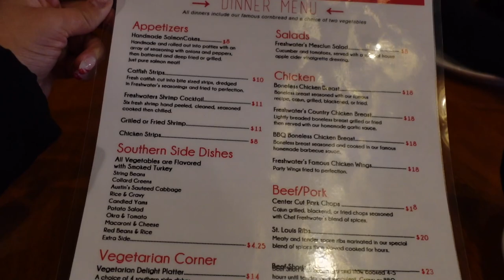WEEKLY VLOG, New Lash Inventory, shipping orders, day off w me, lunch date + more | Marianyeli Noemi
Heyyy Babes!!! This week we have a short vlog. I didn't do much this week, but I hope you guys enjoy❤❤❤